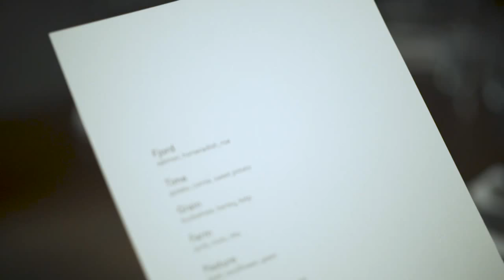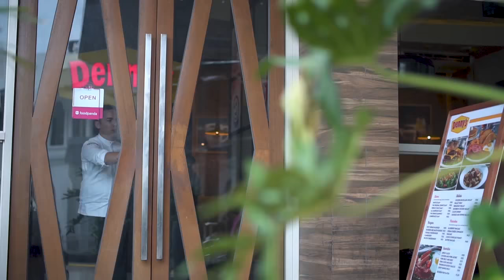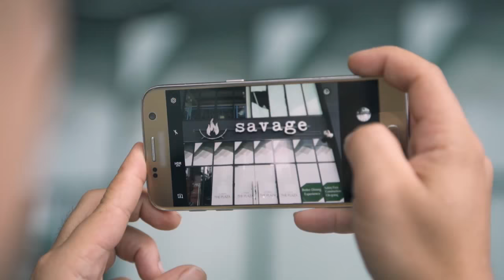Chef Josh Boutwood | At The Table Season 2 Full Episode 3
A half-hour feature on the culinary journeys of our top Filipino chefs. The show highlights their expertise and cooking philosophy.